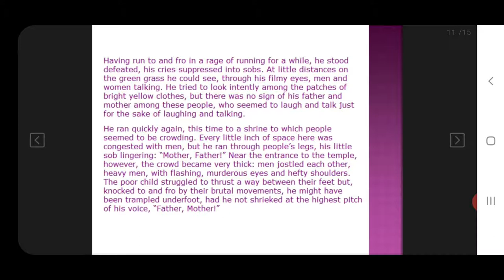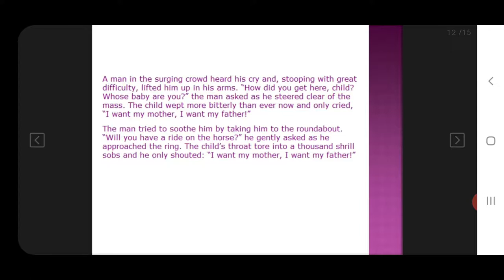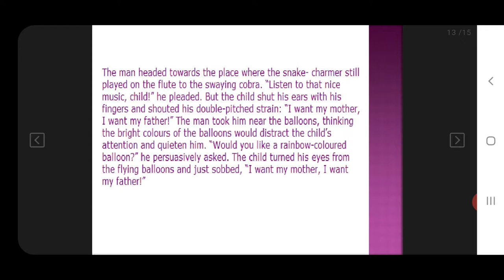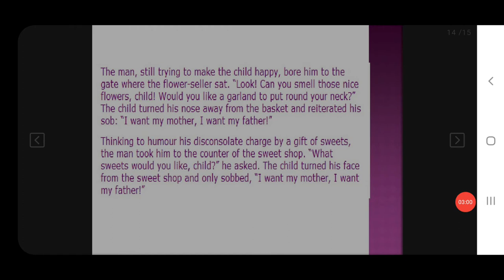English moments ch 1 revision part 2